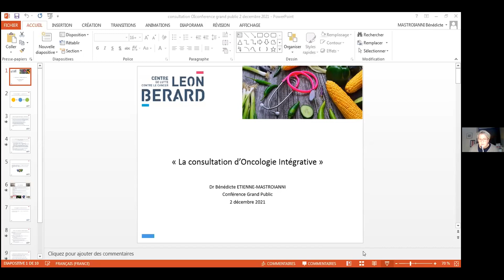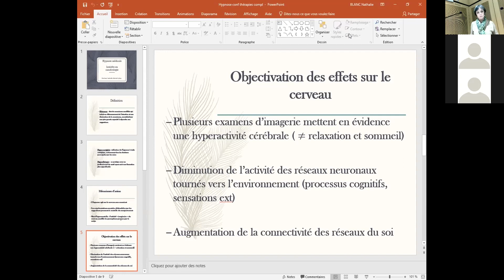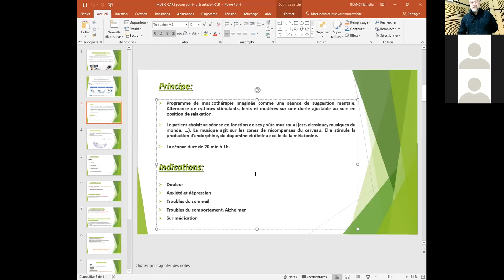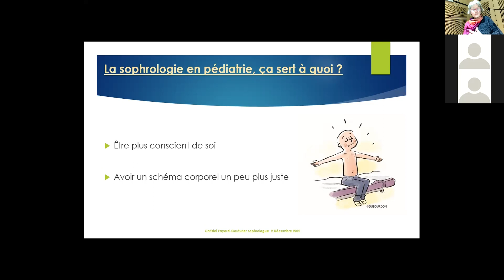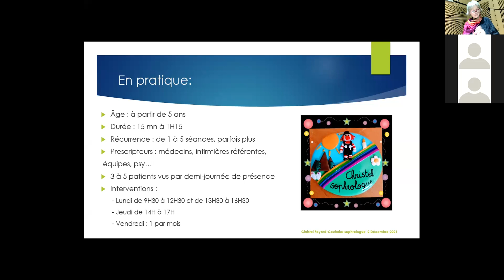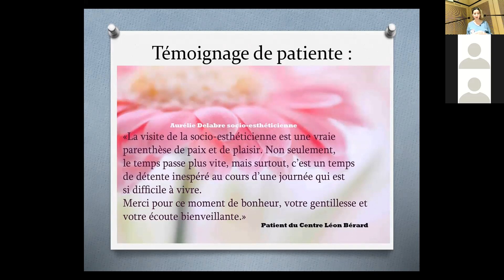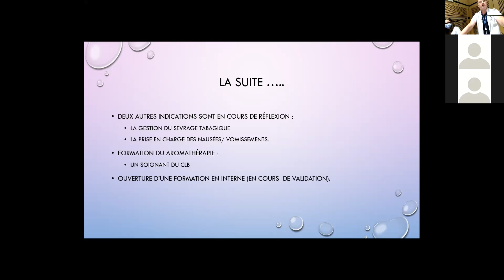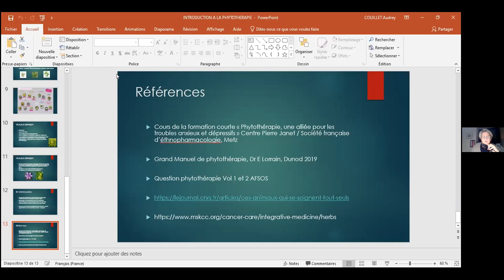Webinaire sur les thérapies complémentaires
Au programme de ce webinaire ? Démêler le vrai du faux et s'informer sur les médecines alternatives & complémentaires comme la sophrologie, l'aromathérapie, la musicothérapie, l'hypnose,...